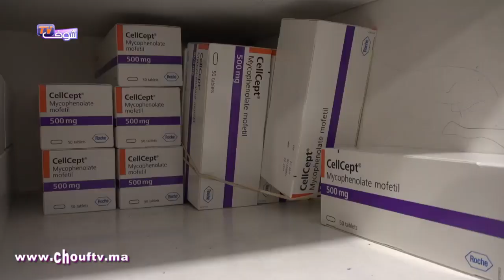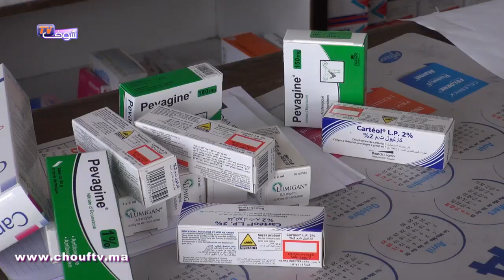المغاربة مستاؤون من نذرة الأدوية بالصيدليات